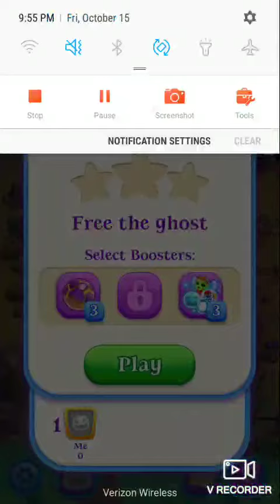Bubble Witch 2 Saga Level 13